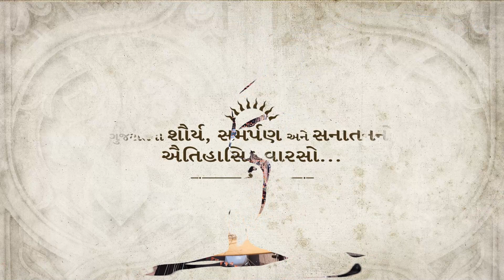This is how we announce the title of kasoombo 🚩 In cinemas from 16th February 2024.🚩